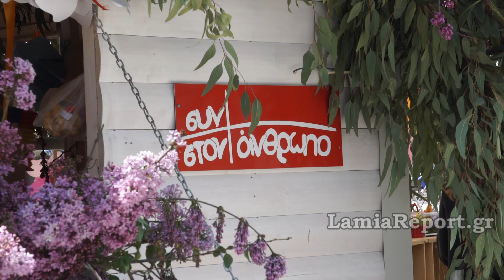LamiaReport.gr: Συν στον Άνθρωπο Πάσχα 2022